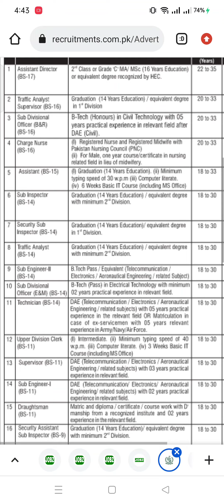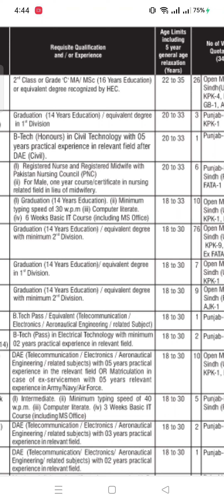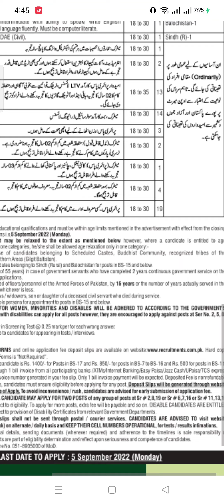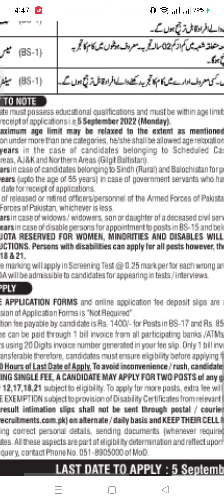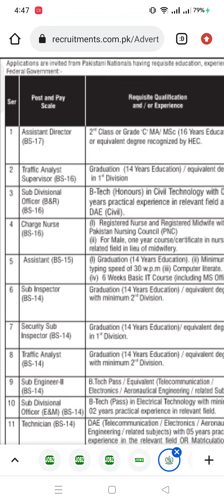Ministry of Defense jobs I ISI I Government jobs latest I last date 5.9.2022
Defense Ministry jobs